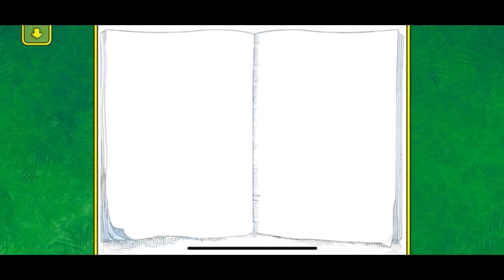TMATEOTB Part 5: Maybe you do not understand!!